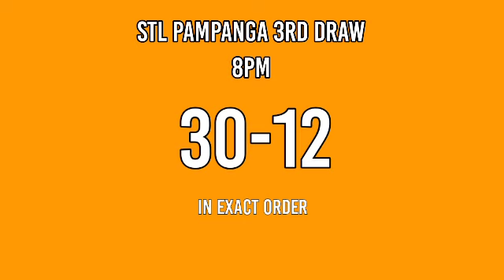3rd draw, STL PAMPANGA 8PM result today STL pares March 16, 2022 evening draw result